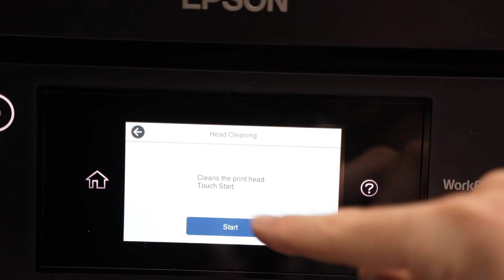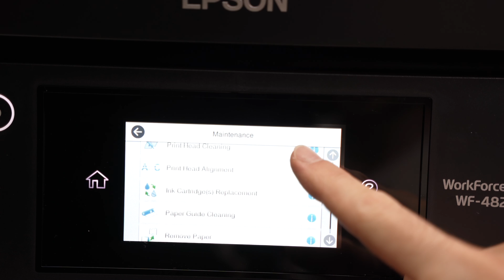Cleaning the Print Head on the Epson WorkForce Pro WF-4820 and 4830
This is where you need to go in the menus to clean your print head on your Epson WorkForce Pro WF-4820 printer and 4830 printer.
Amazon Links↓↓
➜Epson WF-4820
➜EPSON 822 Compatible Ink
➜Amazon Basics Multipurpose Copy Printer Paper
➜Amazon Basics USB-A to USB-B 2.0 Cable for Printer
➜Tinted Self-Seal Envelopes

RECOMENDED LASER PRINTER
➜Brother HL-L2405W
➜HP LaserJet M110w